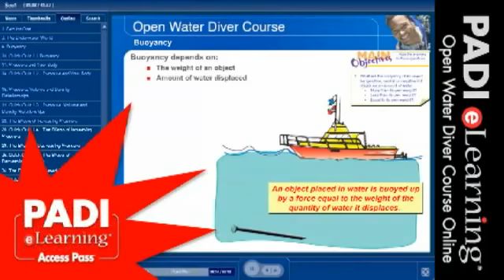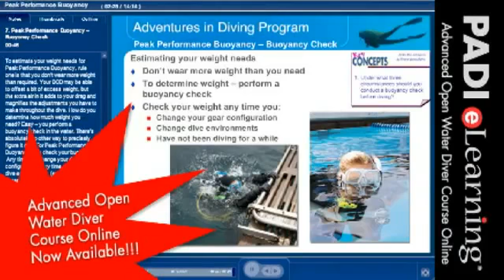PADI eLearning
Learn to scuba dive in Northampton, Dive theory PADI Open Water Elearning